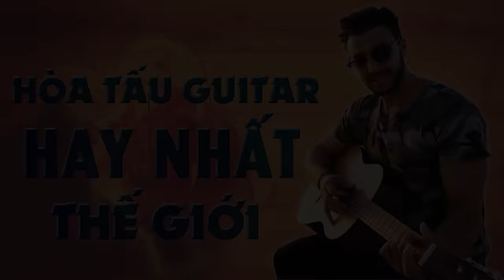200 Bản Hòa Tấu Guitar Hay Nhất Thế Giới - Nhạc Không Lời Tiếng Anh Nhẹ Nhàng Lãng Mạn Có 1 Không 2!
🎸 Nếu bạn là tín đồ của Guitar và dòng nhạc quốc tế thập niên 80 thì không thể bỏ qua video này. Tôi có tuyển chọn 200 bản hòa tấu Guitar những tình khúc nhẹ nhàng lãng mạn hay nhất để chia sẻ cùng các bạn.
♥ Hãy mở nhạc lên và phiêu theo từng giai điệu, bạn sẽ mất cả ngày để thưởng thức hết album này đó. Nhớ nhâm nhi thêm ly cafe để cảm nhận hết những giai điệu bất hủ của cuộc sống nhé!